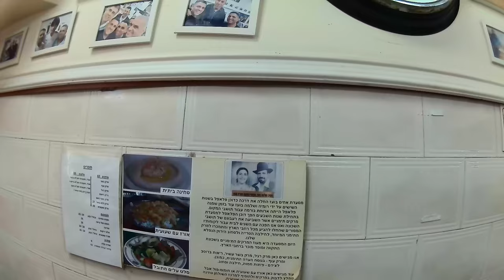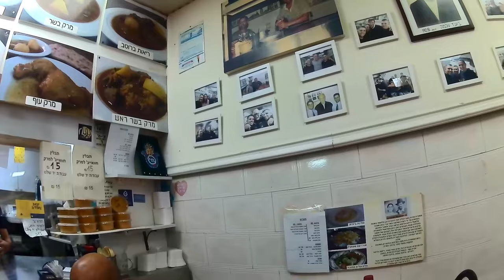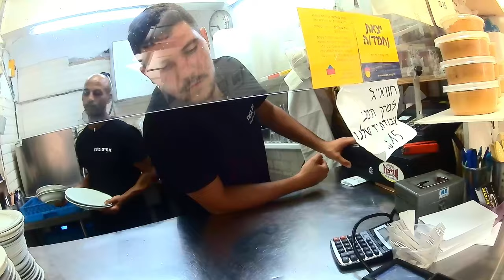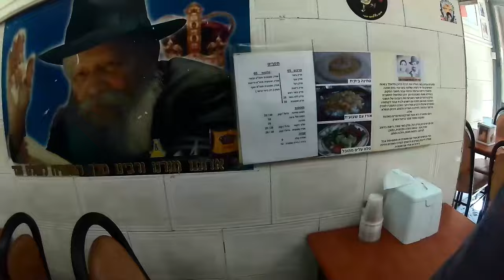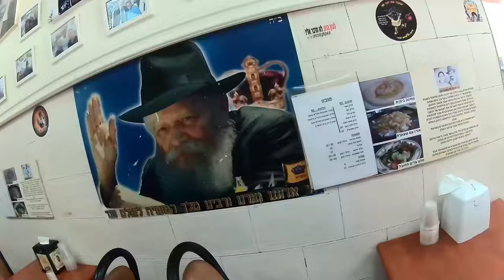2024 07 03 מסעדת אחים בועז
האוכל היה טעים אבל יקר ביחס לכמויות, 65 ש"ח ונשארתי רעב, לא מדובר בצפון תל אביב אלא בשכונת התקווה.